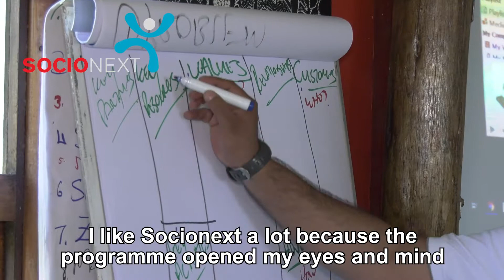Laundry business: Set Smart Goals